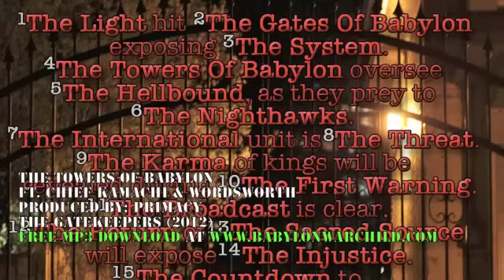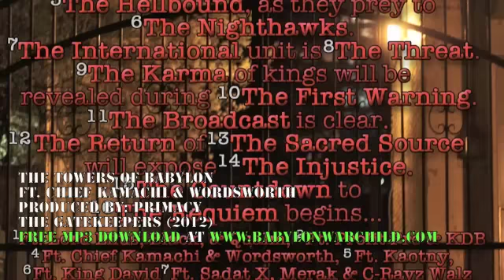The Towers Of Babylon Feat Chief Kamachi & Wordsworth (Produced by: Primacy)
Track #4 off of Babylon Warchild's new album THE GATEKEEPERS (2012)

The Towers Of Babylon - Babylon Warchild Ft. Chief Kamachi & Wordsworth
(Emcees in order: Legitimate, Chief Kamachi, Unknown Mizery, Wordsworth)
Produced by: Primacy
Gatekeepers 2012
Recorded at: Babylon Warchild Studios, 2012
Mixing, Mastering, Cello: Rumplestiltz